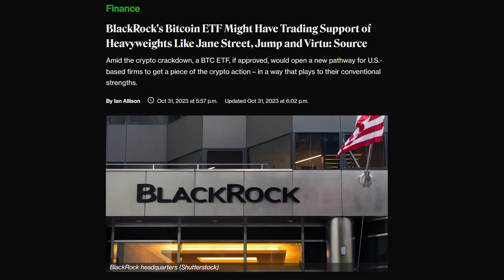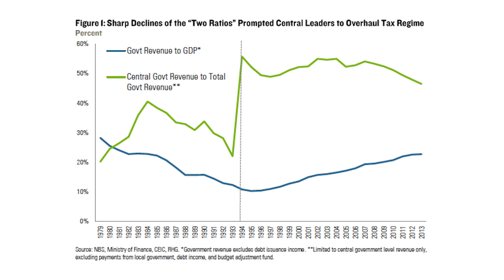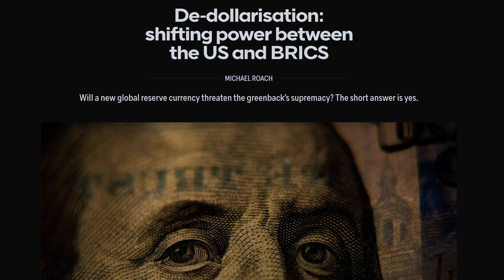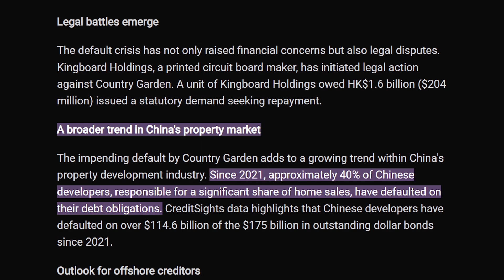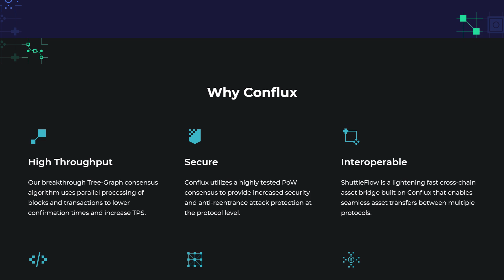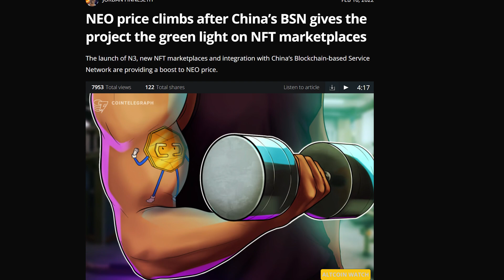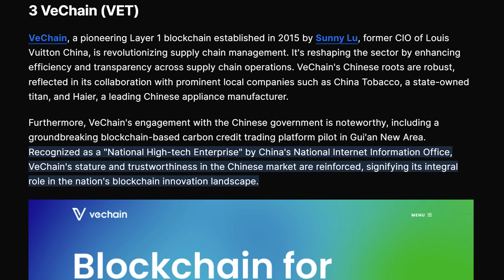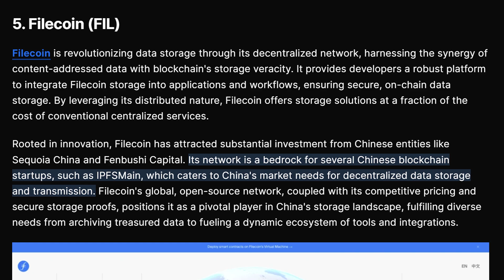Bitcoin and These Crypto Are About To Be Flooded By The Chinese Market!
In this episode of Beyond the Headlines, Joshua Jake talks about the huge injection that bitcoin and crypto may see from the Chinese market and what projects he thinks are poised to benefit.